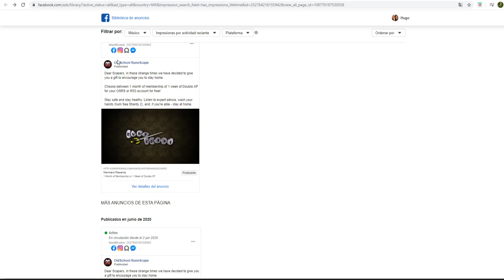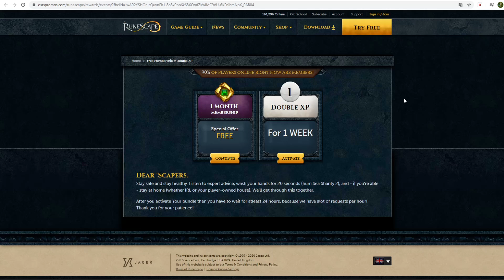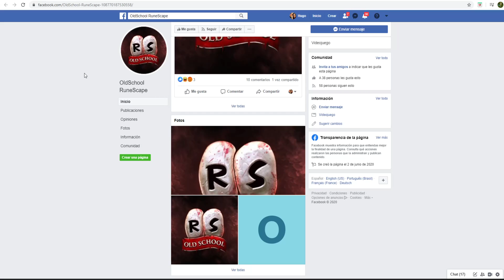QUE NO ROBEN TU CUENTA!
Gracias Chilipepper por la información

Las guías más efectivas y rápidas en español, Es momento de hacer todas las quests y mejorar tu experiencia como jugador!

Si les gusto el video suscribanse y den like, si hay alguna quests que les gustaría que hiciera por favor escríbanlo en los comentarios al igual si piensan cómo puedo mejorar.